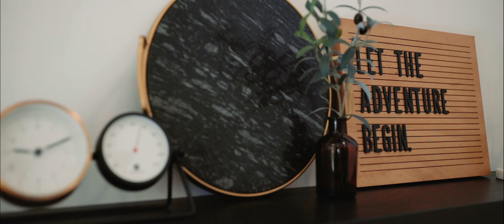Jesse + Jenna | Pinewood Weddings and Events | Cambridge, MN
Wedding Film for Jesse and Jenna Bonde
Venue: Pinewood Weddings and Events